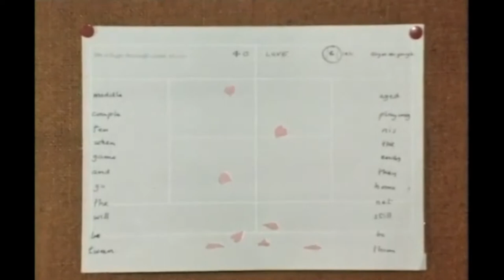Roger McGough interview (1971)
A lovely interview with Liverpool  poet and writer Roger McGough